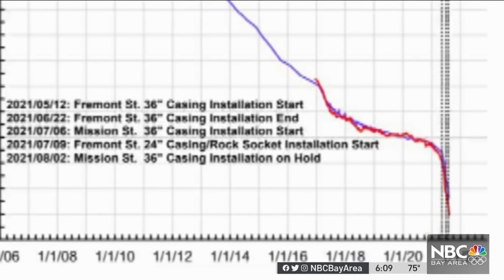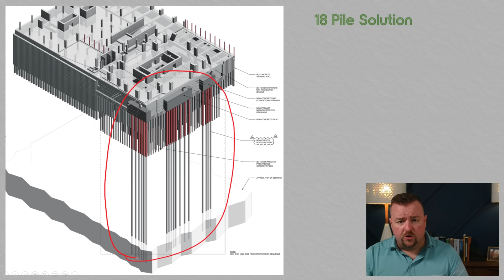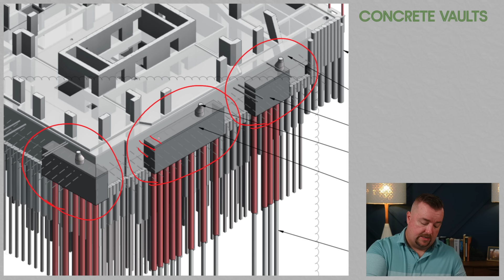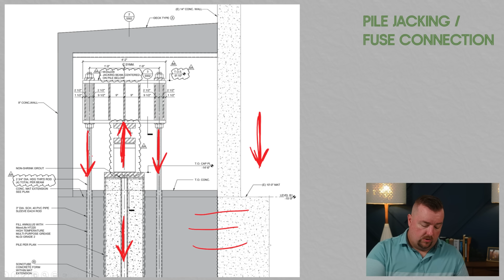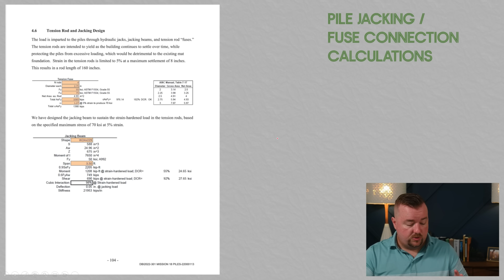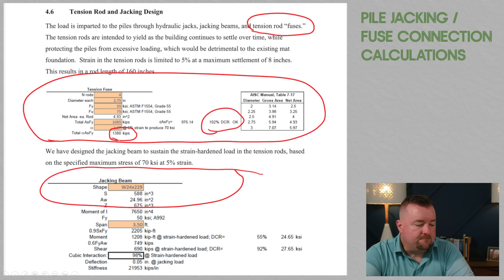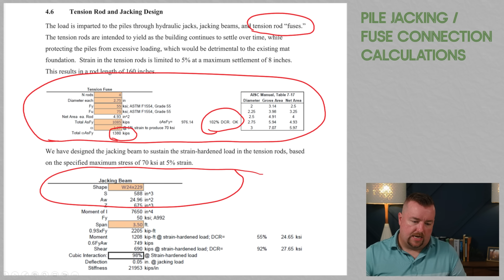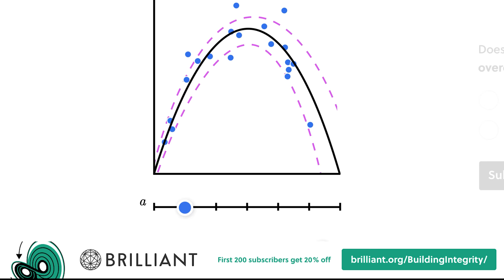Did I Uncover a $100,000,000 Mistake with the Millennium Tower "Fix"?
For engineers wishing to perform their own calculations:
Plate Material: ASTM A572 grade 50 (Per SGH Drawing Notes Sheet S001)
Plate Dimensions:  1-1/2" x 6-1/2" x 1'-1" (Per SGH Sheet S502 - 2 Rods per plate)
Rod Tensile Load: 250 kips to 345 kips per rod (Per SGH Calculations Sheet 104)
Concrete Compressive Strength: 7000 PSI (Per SGH Sheet S001)
Revision Date of Referenced Drawings for 18 Pile Repair: 01-13-22 Signed by EOR

Send photos, tips, or other whistleblower content related to building and engineering matters to " ". Your identity will remain confidential unless you explicitly state that you want to go on the record.

Building Integrity Supports Crossroads Hope Academy.  To Donate to Crossroads Hope Academy, please use the following link:

To see more videos about Crossroads and the amazing work they are doing, please watch the following playlist